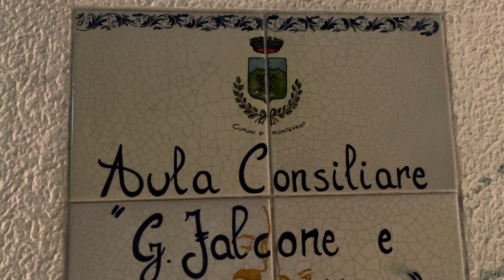Montevago, il sindaco ha assegnato le deleghe ai 4 assessori